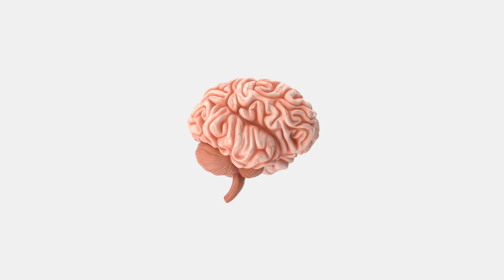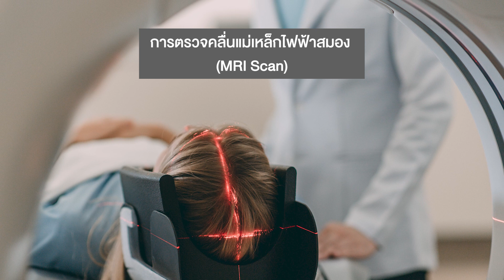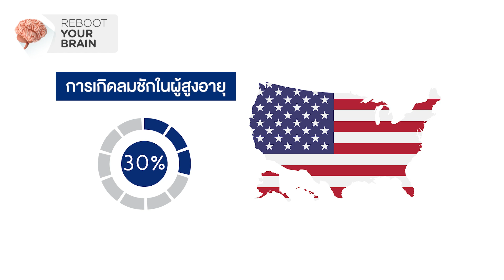โรคลมชัก เจอเร็ว รักษาได้ By Bangkok International Hospital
ไม่ใช่แค่เด็กหรือผู้สูงอายุ แต่โรคลมชักสามารถเกิดขึ้นได้กับทุกเพศทุกวัย ด้วยเทคโนยีในปัจจุบัน ทำให้การวินิจฉัยทราบถึงสาเหตุที่แท้จริง เพิ่มการรักษาให้มีประสิทธิภาพและตรงจุดเพื่อลดผลแทรกซ้อนต่อระบบสมอง และเพิ่มคุณภาพชีวิตผู้ป่วยระยะยาว